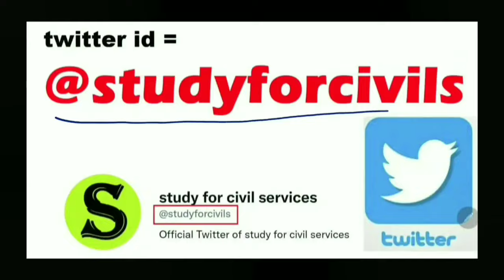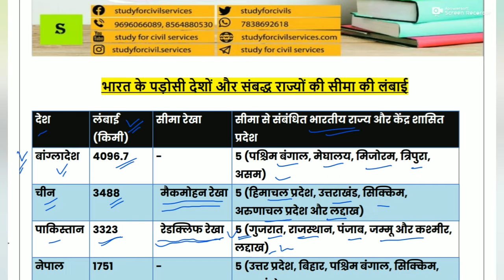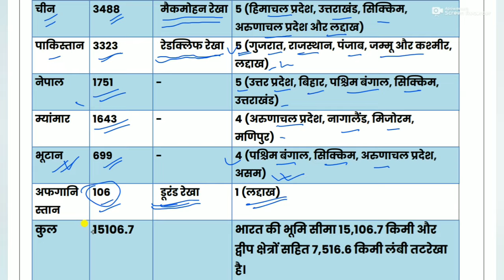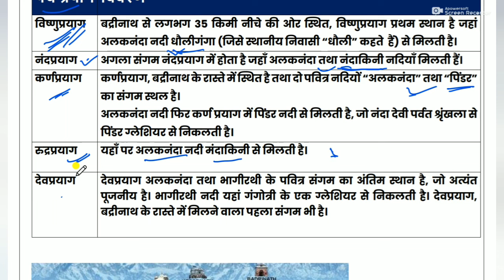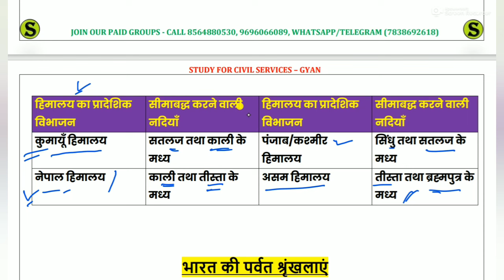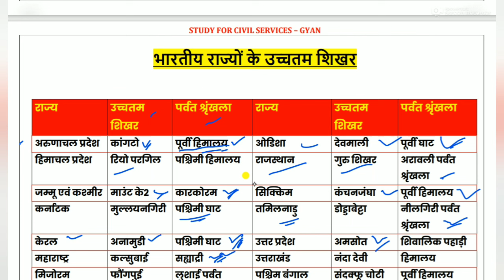uppsc prelims 2024 geography most important topic wise quick Revision by study for civil services #1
is video me geography ke most important topic ko detail me explain Kiya gya hai, ho agami exams uppcs prelims,ahc ro aro,beo, junior assistant ke kiye bahut upyogi hogi .

उत्तर प्रदेश लोक सेवा आयोग uppsc uppcs up pcs psc ro aro beo apo  की तैयारी करनी है तो इन दोनों टेलीग्राम चैनल को जरूर ज्वाइन करके रखिये और इसमें दिए जाने वाले सारे UPDATES  देखते रहिये  I सबसे पहले इस वीडियो  (👉 @ ) को देखकर  telegram को google playstore से install करिए , फिर नीचे दी गई दोनों लिंक को TELEGRAM से OPEN करिए 👇
free TELEGRAM - @t
FREE QUIZ  = @t

Uppsc PCS  की बिल्कुल FREE तैयारी uppsc के best institute  @t के साथ की जा सकती है.  ये playlist और  इनके सभी updates ( जो @t मे भी मिलेंगे ) लगातार follow करने होंगे 👇
1.  uppsc test series playlist = @t
2. uppsc  paid quiz = @t
3. uppsc pyq = @t
UPPCS प्रारम्भिक परीक्षा हेतु पाठ्यक्रम
1. राष्ट्रीय एवं अंतर्राष्ट्रीय महत्व की सामयिक घटनायें
2. भारत का इतिहास एवं भारतीय राष्ट्रीय आंदोलन
3. भारत एवं विश्व का भूगोल
4. भारतीय राजनीतिक एवं शासन- संविधान, राजनीतिक व्यवस्था, पंचायती राज, लोकनीति, आधिकारिक प्रकरण आदि
5. आर्थिक एवं सामाजिक विकास- सतत विकास, गरीबी अंतर्विष्ट जनसांख्यिकी, सामाजिक क्षेत्र के इनिशियेटिव आदि
6. परवरण एवं पारिस्थिकी संबंध सामान्य विषय जैव विविधता एवं जलवायु परिवर्तन
7. सामान्य ज्ञान

1. Current events of national and international importance
3. History of India and Indian National Movement.
3. India and World geography - Physical, Social, Economic geography of India and the
World.
4. Indian Polity and governance - Constitution, Political System, Panchayati Raj, Public Policy, Rights Issues etc.
5. Economic and Social Development - Sustainable Development, Poverty Inclusion, Demographics, Social Sector Initiatives, etc.
6. General Issues on Environmental ecology, Bio-diversity and Climate Change- that do not
7. General Science
@ intro
@ uppsc paid quiz
@ uppsc 2024 exam preparation uppcs ki taiyari best paid group quiz free video  up pcs quiz uppsc most expected questions important mcq question answer by study for civil services scs gyan private limited gyan prakash mishra
@ uppsc quiz in hindi
@ uppsc current affairs quiz
@ uppsc exam preparation for beginners
@ uppcs pre exam preparation free classes
@ uppcs pre exam preparation study for civil services
@ pcs most important question
@ pcs test series by gyan sir study for civil services
@ uppsc most important question
@ uppcs most important questions in hindi
@/uppsc @/uppsc2024 @/uppcs2024 @/pcs @/uppcs
instagram ( scsgyan) - @t
gyan prakash mishra = @anrakeshmishra1